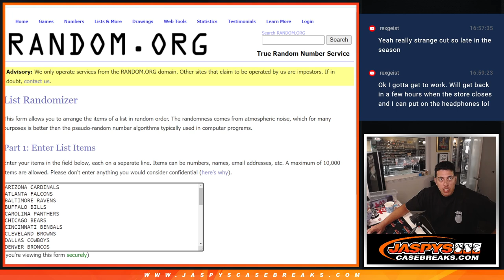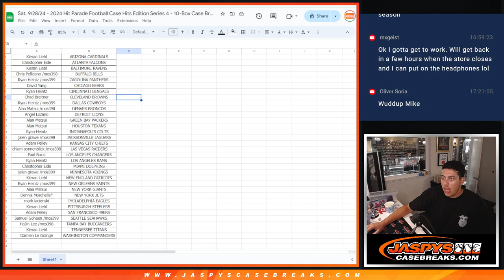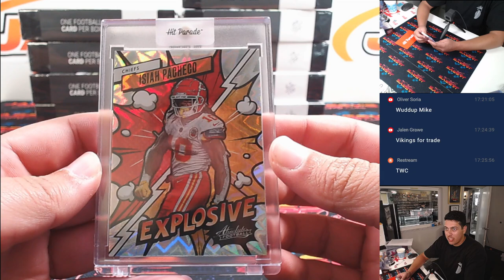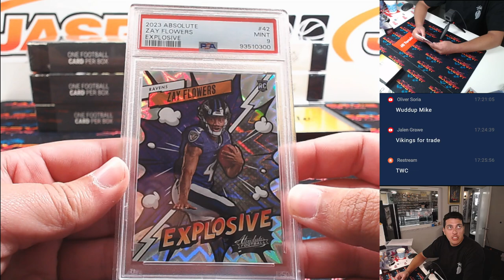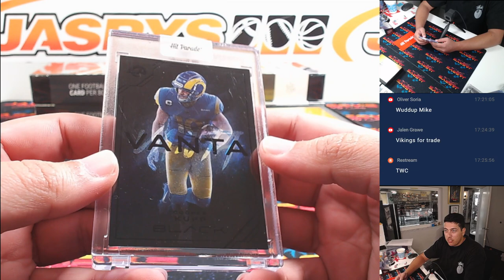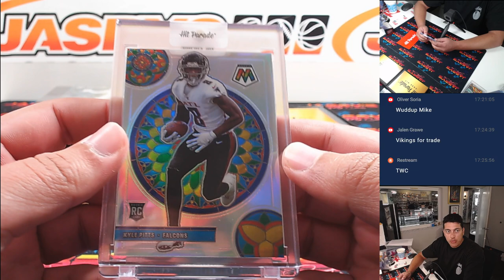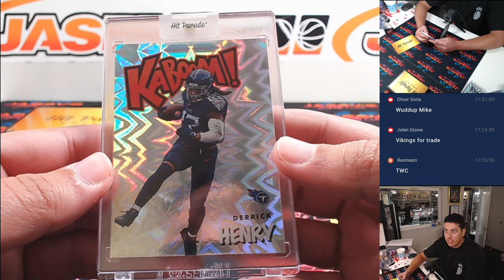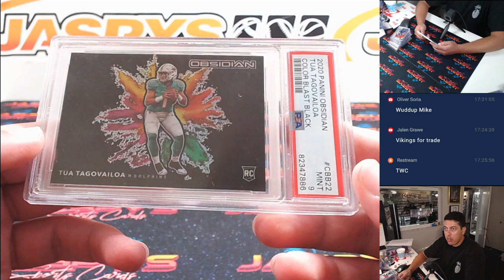Sat. 9/28/24 - 2024 Hit Parade Football Case Hits Edition Series 4 - 10-Box Case Break #4 *RT*